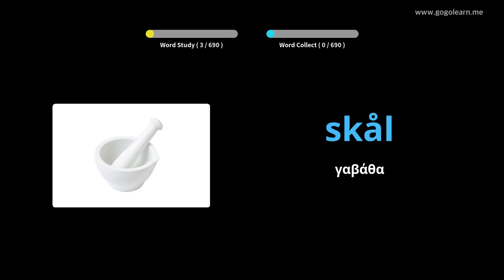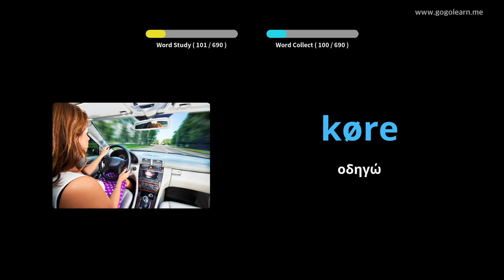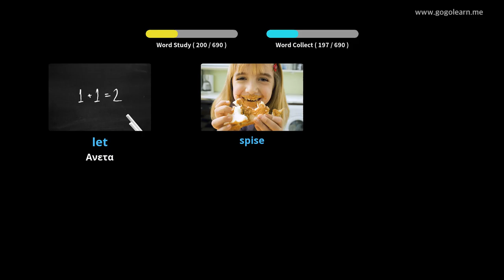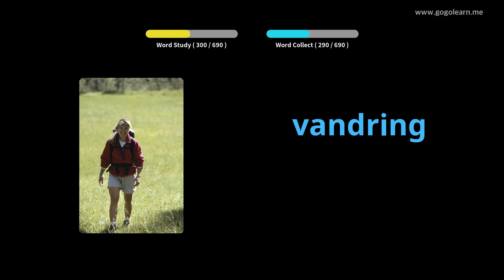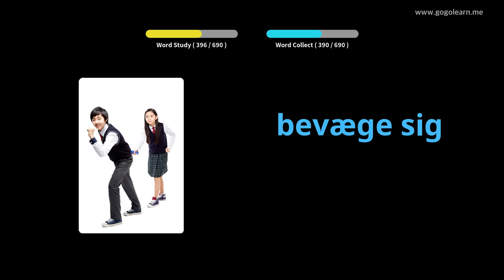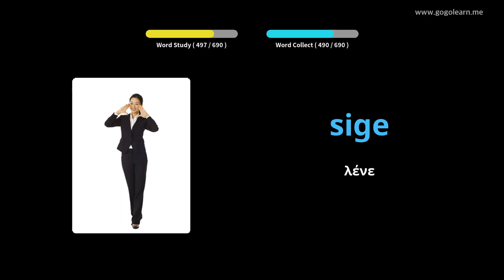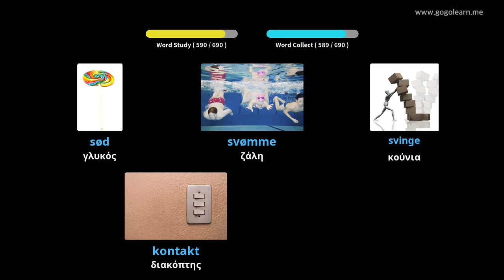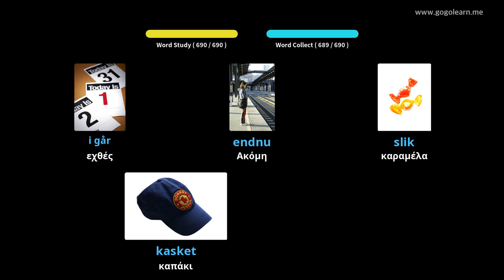Δανικά παιδιά λεξιλογίου|Golearn